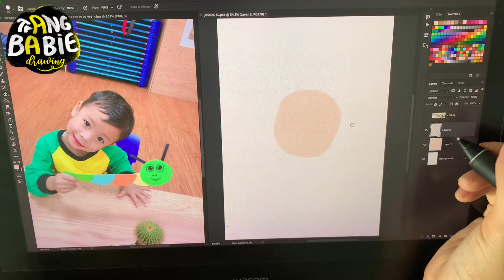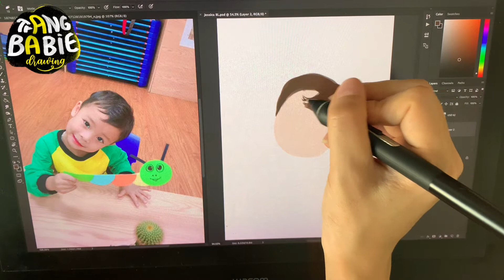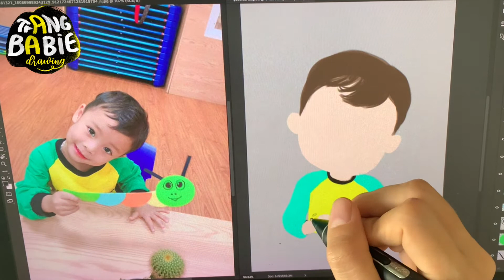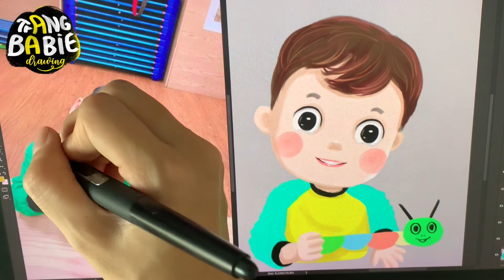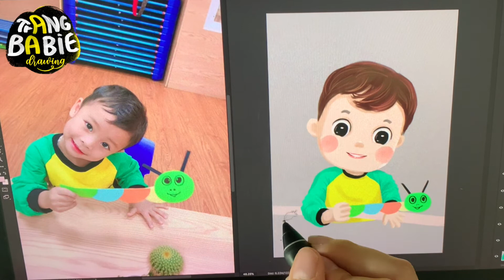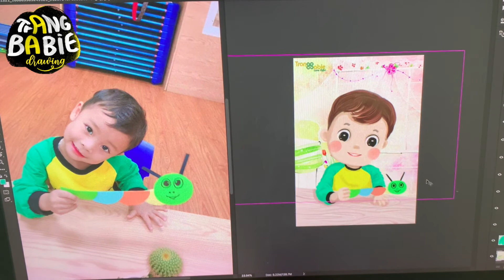How to draw cute Baby chibi cartoon from a photo #8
Today is how to draw a Baby from a photo

You can see my step-by-step of sketching, adjusting, vectorizing, painting, and finishing the cartoon character by Wacom and photoshop. :)

In this video, I wanted to show the steps of how I draw chibi in photoshop. Let me know if you have any questions in the comments and you can help me by liking this video if you found it interesting and useful.
* Schedule to upload drawing teaching videos at 8:30 pm every Thursday and Sunday.
* Other drawing teaching videos (chibi, trending, tips) at 8:30 pm every Wednesday and Saturday.